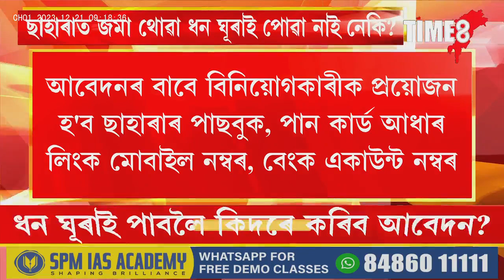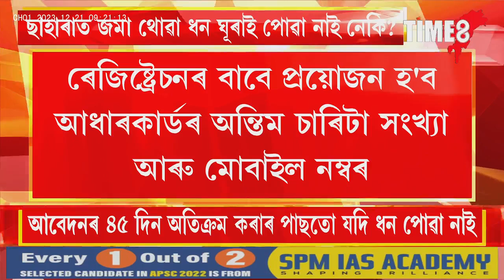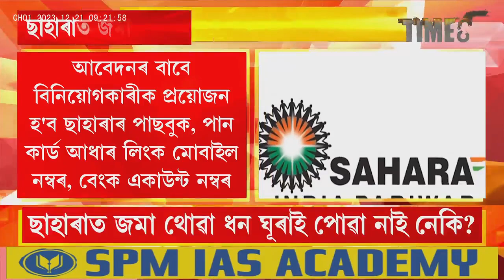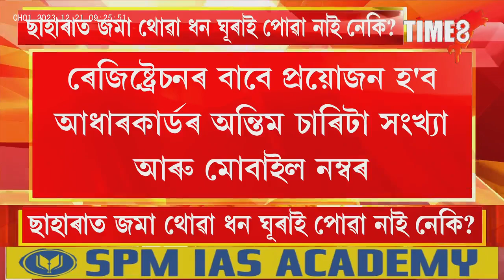ছাহাৰাত জমা থোৱা ধন ঘূৰাই পোৱা নাই নেকি?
ছাহাৰাত জমা থোৱা ধন ঘূৰাই পোৱা নাই নেকি?, ধন ঘূৰাই পাবলৈ পুনৰ কিদৰে কৰিব আবেদন?